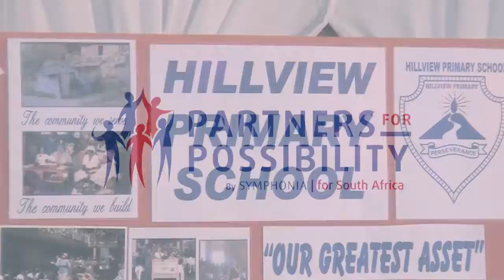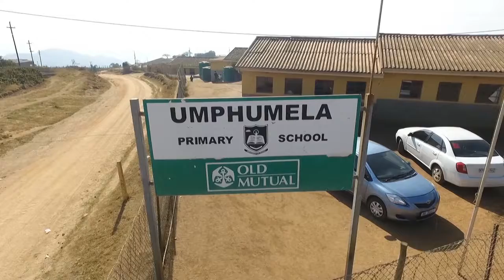Hillview Primary School & Umphumela Primary School - Highlights